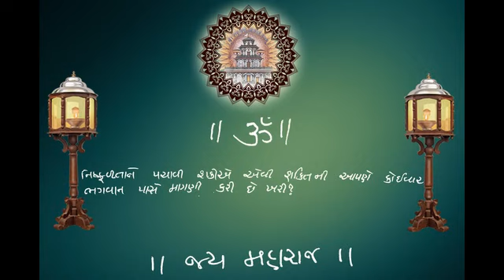08 03 2018